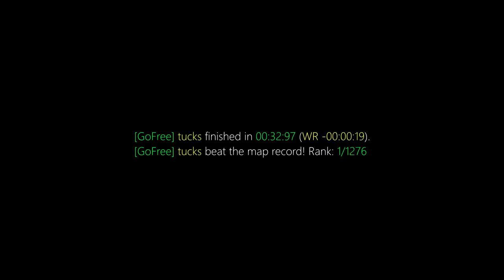surf_satellite_fix WR. Surfed by tucks [CS:GO]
(102t)